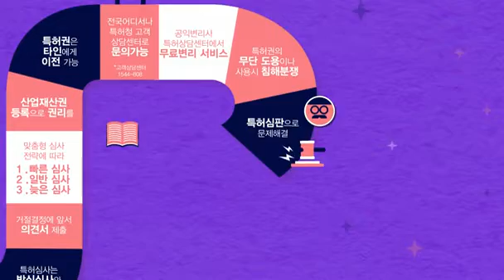특허권, 출원에서 등록까지(통계청)